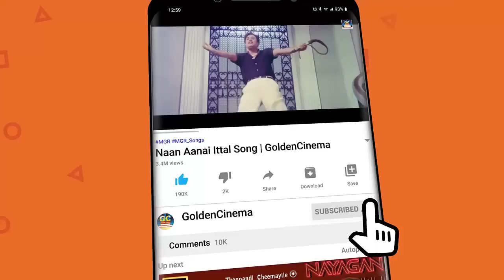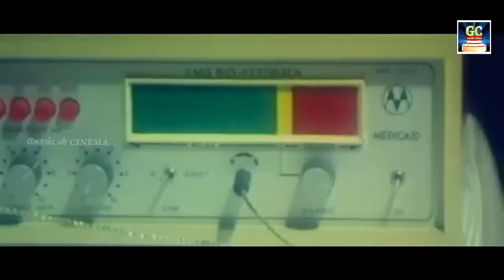என்னடா வாழ்க்கைனு வெறுத்து கேட்கும் சோக பாடல்கள் | Ilayaraja Soga Padalgal | Sad Songs 80s.